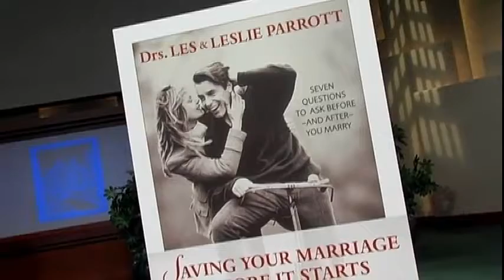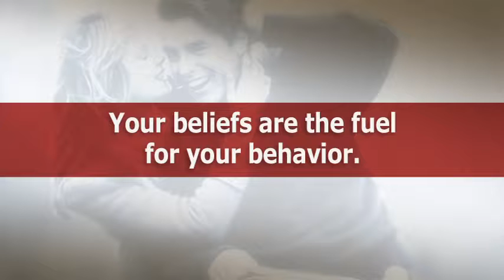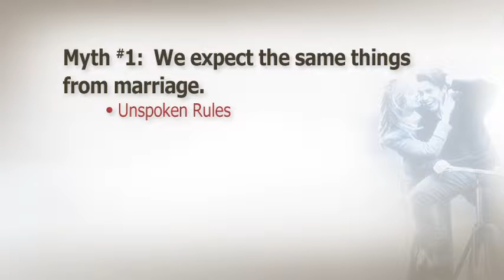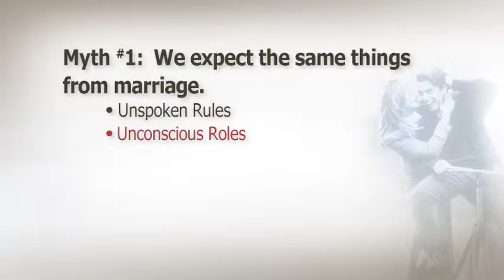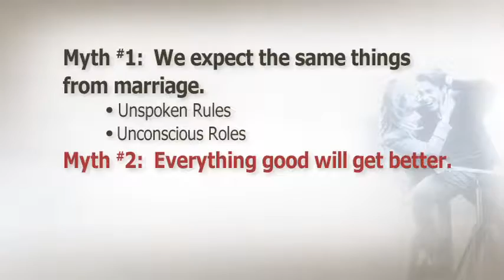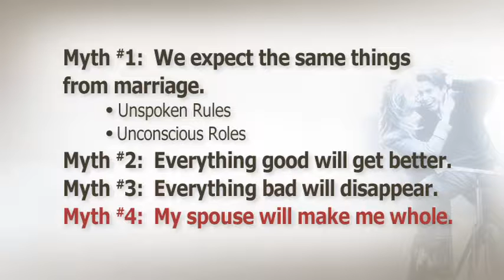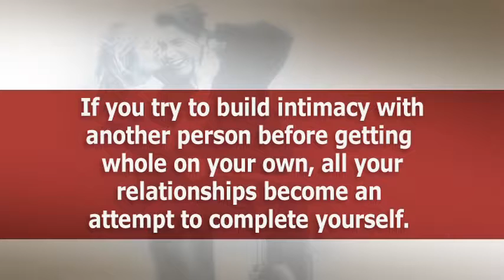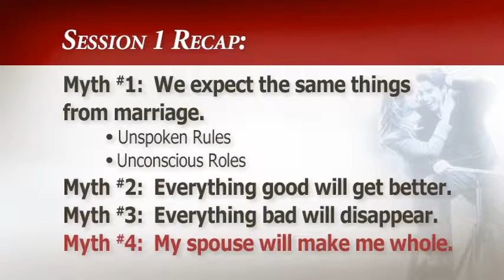Have you faced the myths of marriage with honesty?